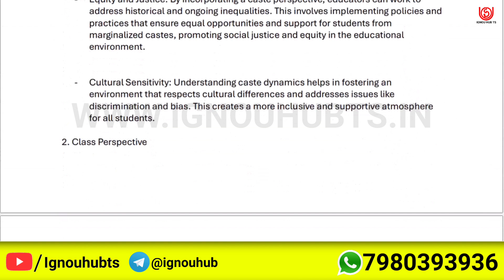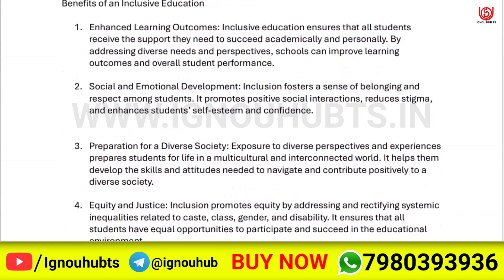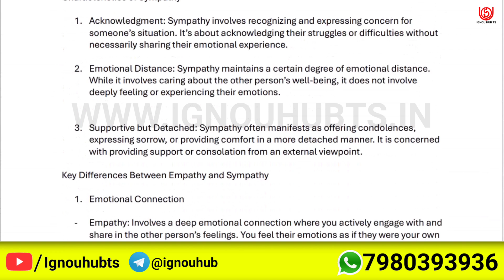BEDS 004 solved assignment 2024-25 | BEDS 004 solved assignment 2025 | Ignou BEDS 004 in English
BEDS 004 Full PDF video of solved assignment of BEDS4 is uploaded here. You can watch it and complete your assignment and make the highest score in your assignment.

more Information-
BEDS 004 solved assignment 2024-25,
BEDS 004 assignment 2024-25 in English,
BEDS 004 assignment 2024-25,
BEDS 004 solved assignment 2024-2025,
ignou BEDS 004 solved assignment 2024-25 in English,
BEDS 004 solved assignment 2025,
BEDS 004 solved assignment,
BEDS 004,
BEDS4,
BEDS 004 solved assignment in English,
BEDS 004 solved assignment 2024-25 in English,
BEDS 004 assignment 2025,
BEDS 004 assignment 2025 in English,
BEDS 004 ignou assignment,
BEDS 004 solved assignment in English 2024-25,
ignou BEDS 004 solved assignment,
ignou solved assignment 2024-25,
BEDS 004 solved  assignment pdf download,
ignou,
ignou BEDS 004,
BEDS 004 solved assignment 2025 in English,
BEDS 004 free solved assignment,